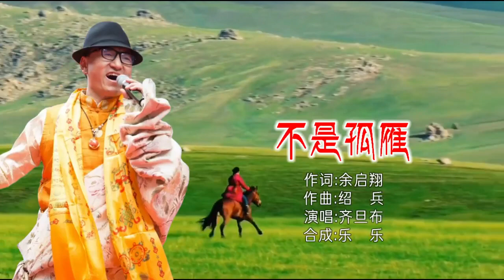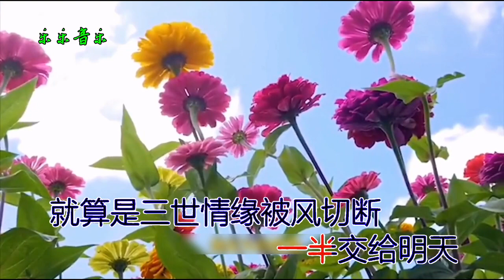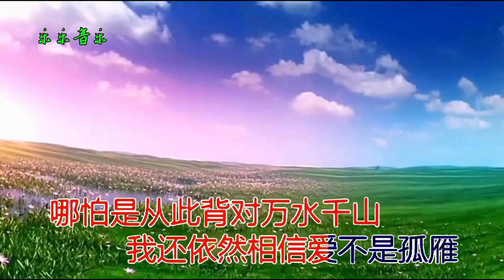齐旦布 不是孤雁